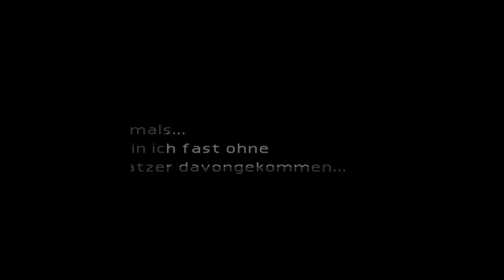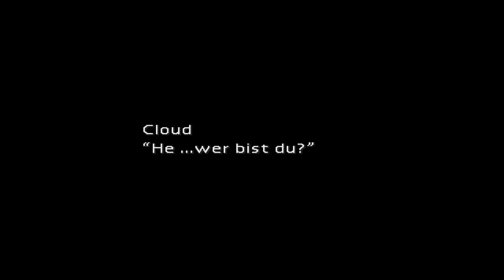Das mysteriöse Blumenmädchen / Folge #004 / Final Fantasy VII |Let's Play - German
Die Zerstörung des 2ten Reaktors steht kurz bevor, doch Shinra weiß von unserem Vorhaben.. Selbst der Präsident von SHinra hat sich die Zeit genommen uns etwas zu erzählen :D Doch der Technosoldat sorgt nur für etwas Zeit, denn die Explosion rückt immer näher...